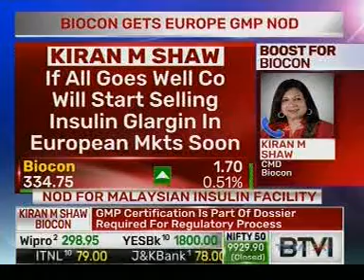Kiran Shaw speaks to BTVI on EU GMP compliance certificate for Biocon Malaysia Facility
Video Credits: BTVI